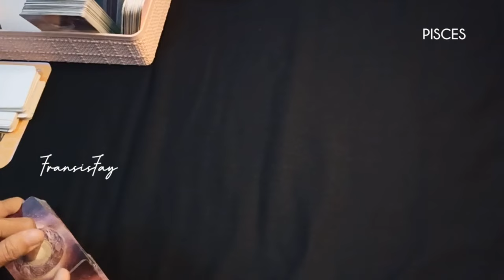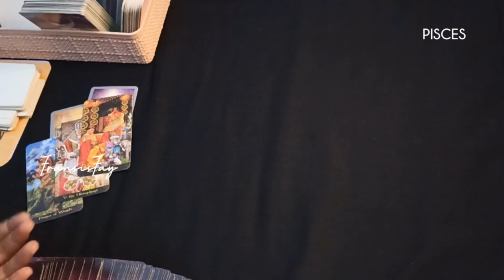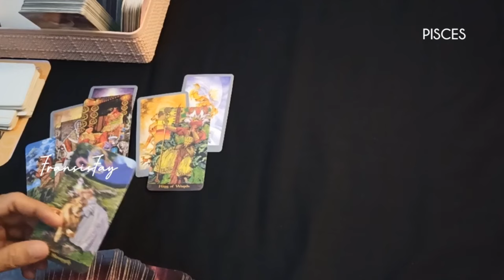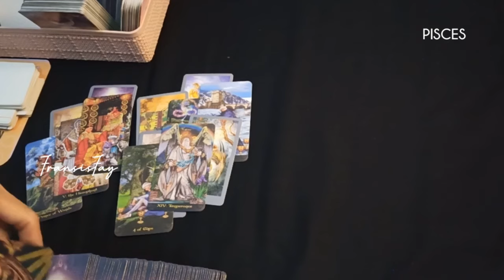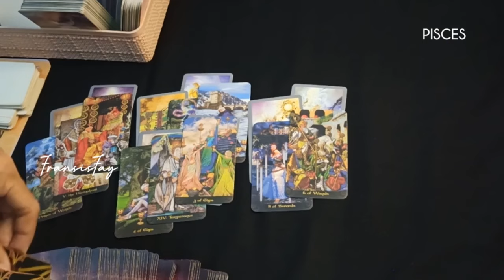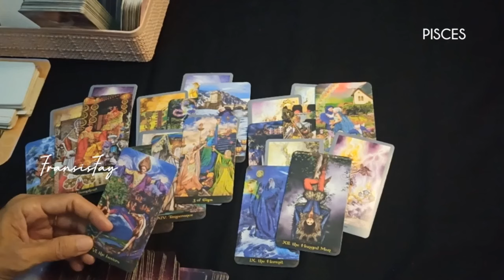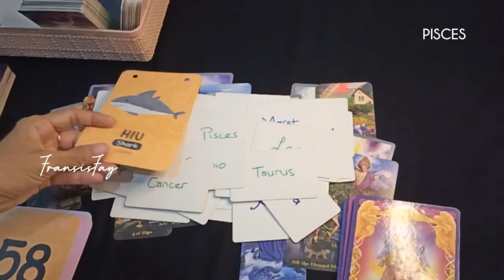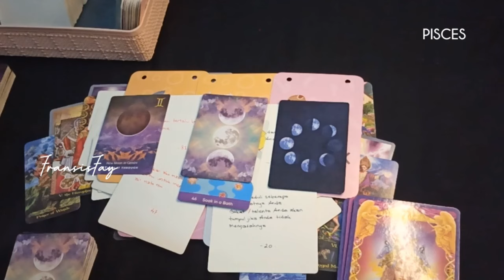ZODIAK PISCES AKHIR APRIL 2024♓7 HARI KEDEPAN RAMALAN TAROT MINGGU KE 4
ini adalah ramalan bintang zodiak Pisces April 2024 terbaru hari ini secara umum.

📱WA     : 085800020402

👁 Psychic Reading.

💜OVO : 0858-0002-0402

Youtube.com/c/@fransisfay
Handle